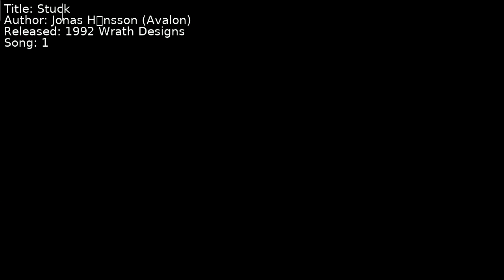Jonas Håkansson (Avalon) - Stuck | Song 1 [C64] [SID]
Title: Stuck
Author: Jonas Håkansson (Avalon)
Released: 1992 Wrath Designs
Song: 1